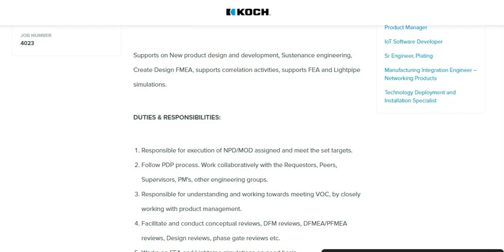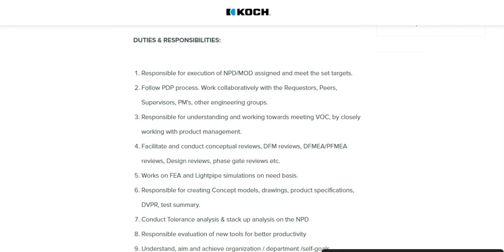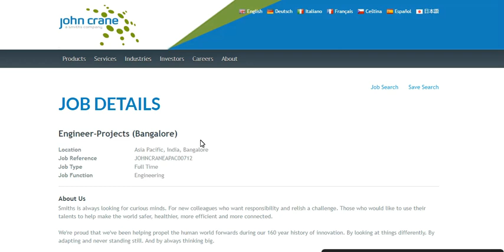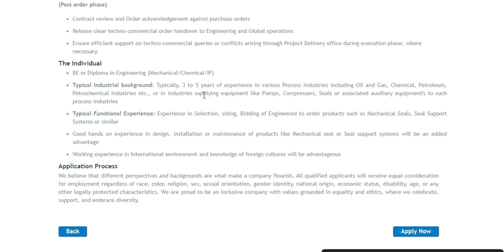Mechanical engineer interview - Diploma / B.E.Graduates - Fresher & Experience - Employment Jobs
Join and More Job Updates @ 29 rs Only.Thank you.

Another YouTube channel for Software and Arts & science  job Information's.